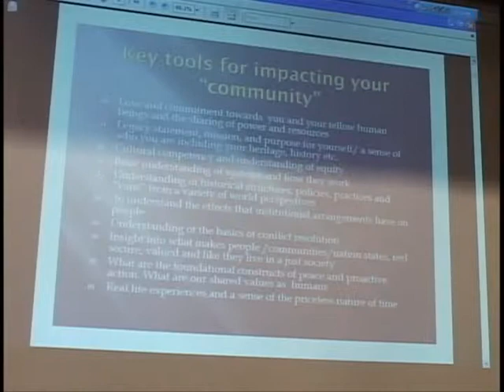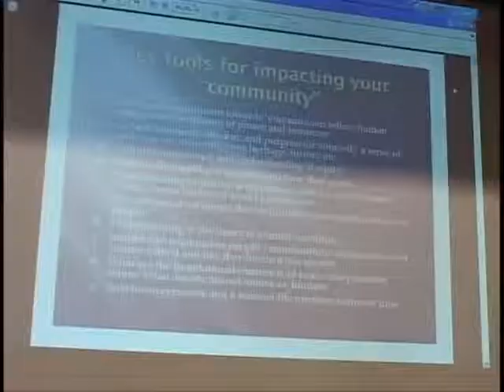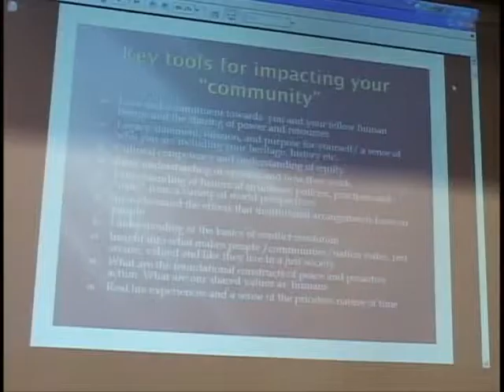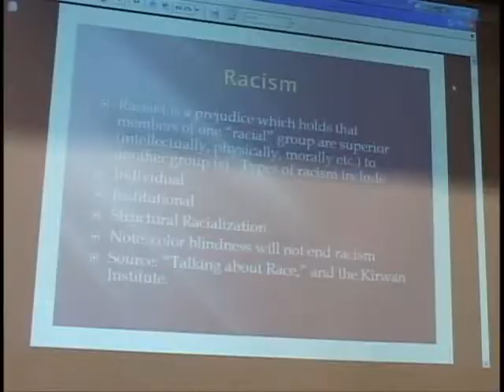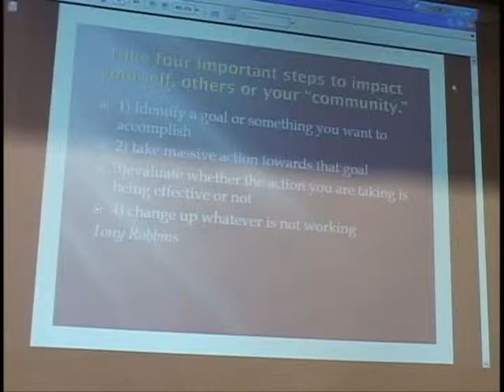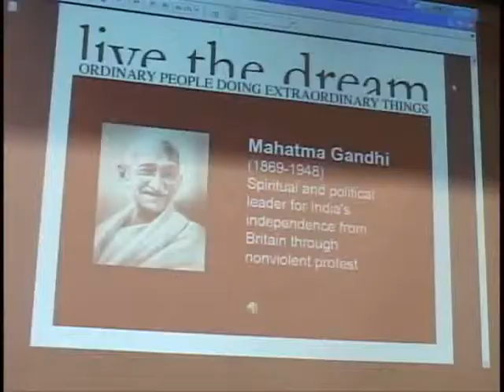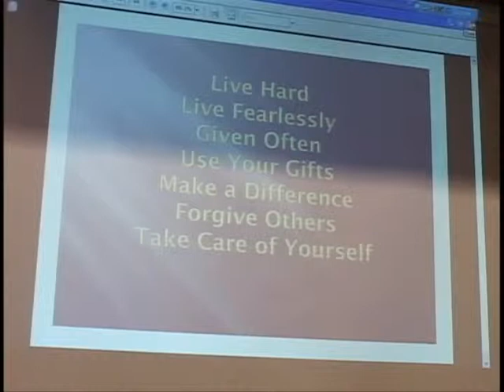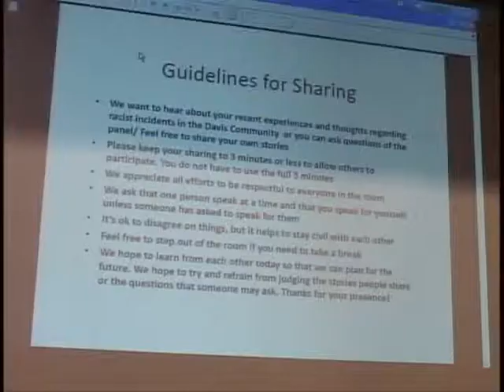2012 Breaking the Silence of Racism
Members of the Davis Community came forward in December 2012 to talk about their experiences with racism.  Public Officials heard their testimony including: Davis City Councilmember Rochelle Swanson, Davis Police Captain Darren Pytel, Reverend Kristin Stoneking, UCD Vice Chancellor Rahim Reed, Yolo County DA Jonathan Raven, and DJUSD Admin Pam Mari